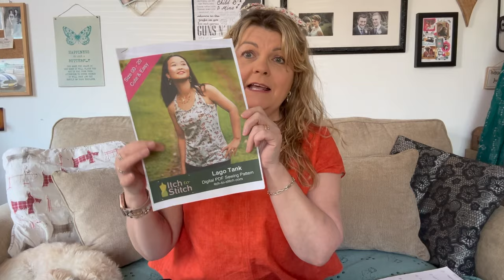Sistas of Stitchcraft 18 - SEW FRUGAL VLOGGER'S TOUR -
Hello sewing friends,

So to clarify...

1) You are allowed to dye fabric as long as the fabric was already in your stash.

2) The fabric regardless of whether you get it from a shop or charity shop/thrift store has to already be in your stash by the 1st of March.

3) Entries to sewfrugal24 are instagram only. So you must enter each garment on a separate post on instagram on Sunday 31st March with the hashtag sewfrugal24 and you must tag @theyorkshiresewgirl and @Frugalisama

Why not join us and enter sewfrugal24?

Check out our instagram for a full list of the vloggers taking part in the tour @SistasofStitchcraft

Happy sewing.

Dee and Kelly xx